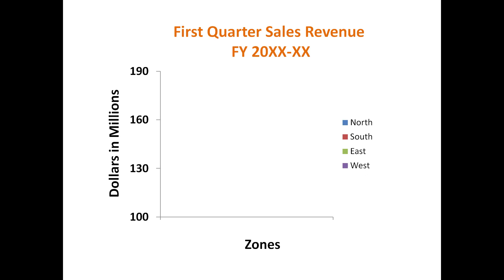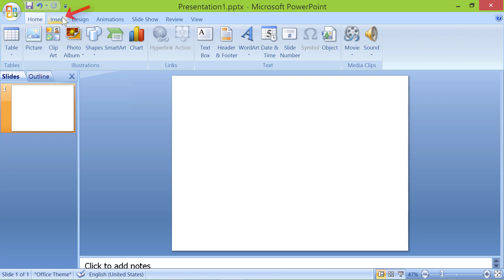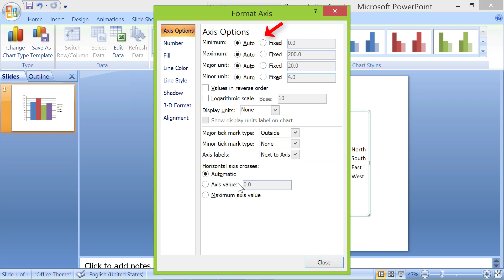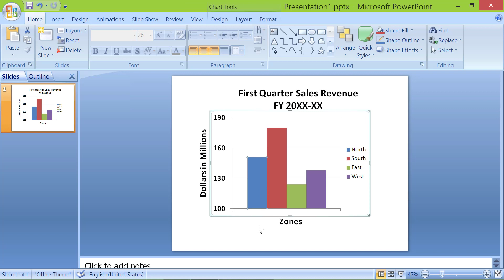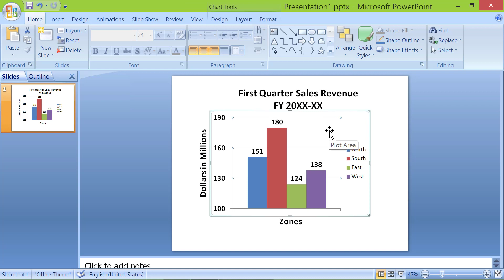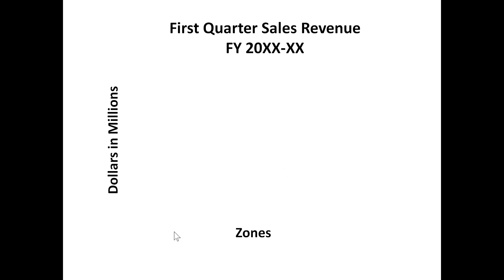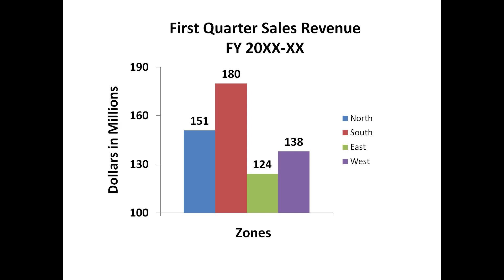PowerPoint Graph Animation | How to Create Animation in PowerPoint | Column Graph Animation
The PowerPoint graph animation can make financial or non-financial data spring to life. Such animation can turn the spotlight on key data. In a business PowerPoint presentation, display financial data through a graph and an animation to create and sustain reader's interest.

Use PowerPoint graph animation, for instance, to animate a column graph. It's not uncommon in a business PowerPoint presentation to use one or more column or other graphs in slides to typically show financial data. You can take such a graph to the next level, using column graph animation in PowerPoint. Animate the column graph as a whole, or, better yet, animate each column separately. So, it helps to know how to create animation in PowerPoint.

Add data labels to each column to aid readers quickly see the value represented by a column. You can place the data labels at one of the many positions. For example, you can choose to position a data label at the outside end, which is also the default location, of a column. Or, you can opt to position the data label inside and center of a column. Further, you can change a data
label attributes like size, color, and style of the label.

For PowerPoint graph animation, you can apply a different animation effect to the chart background and columns of the graph. You can apply the Fade effect, for example, to the background and Peek In to the columns.

Use subtle animation effects for graphs and other content, so your business PowerPoint presentations will be polished and professional.

If you want to spruce your business or other presentation, whose content has one or more graphs, then PowerPoint graph animation would be a way to present the content in slides in an
interesting and useful way.

Do take a look at this tutorial, which gives the steps for column graph animation in PowerPoint. The tutorial talks about how to insert a graph and animate it.